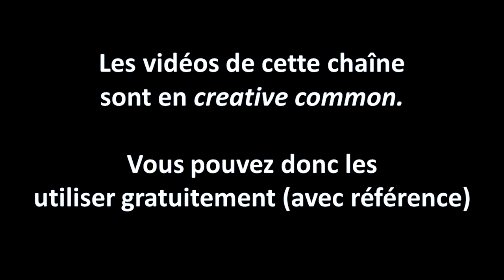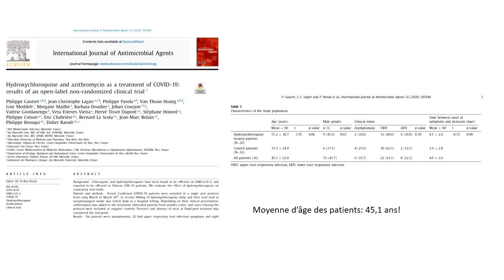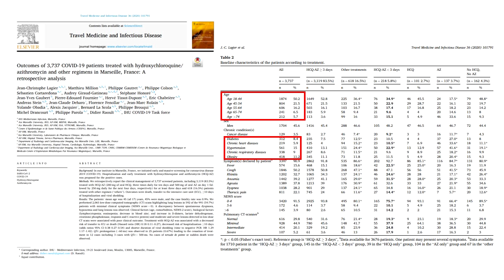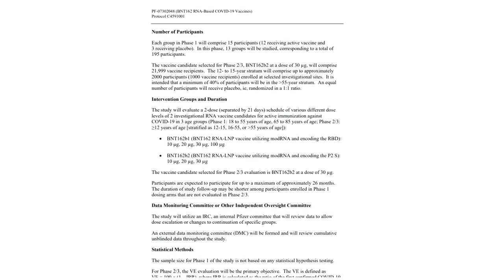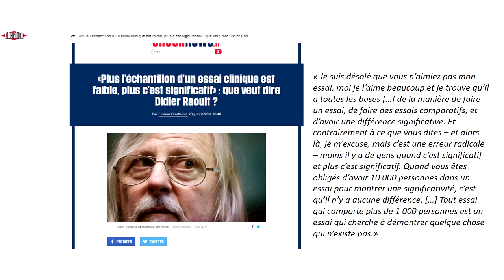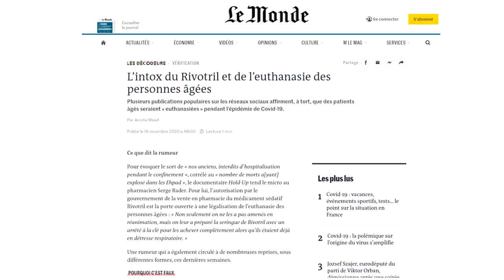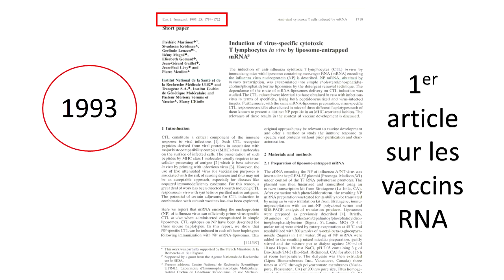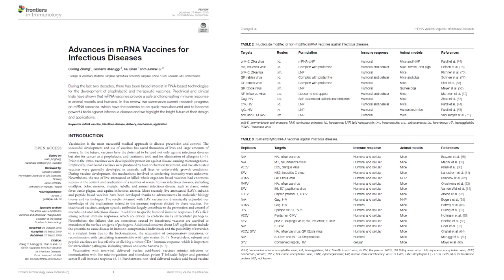NON! Les vaccins à ARN ne vont sûrement pas modifier notre génome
Une théorie fumeuse, à la mode, prétend que l'ARN des vaccins anti-SARS-Cov2, aprés rétrotranscription, pourrait-être inséré dans le génome du patient. C'est farfelu et je le démontre ici!

Quelques résultats des vaccins anti-SARS-Cov 2 sur patients (CAR OUI IL Y EN A DE PUBLIE)